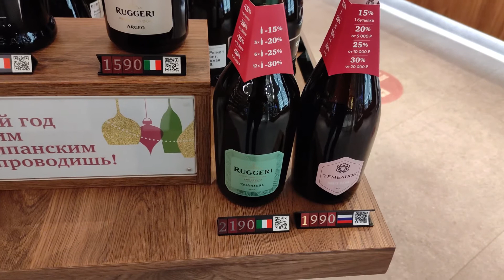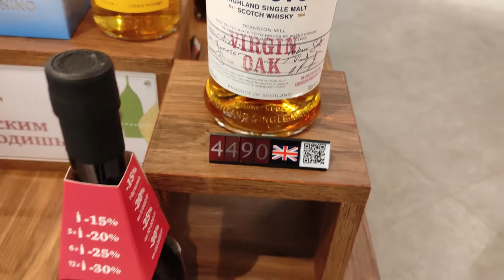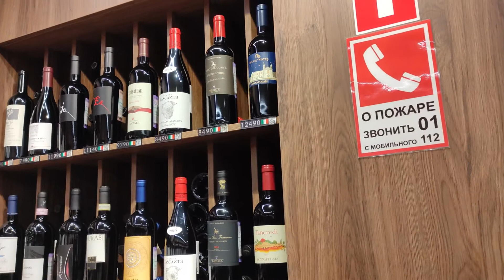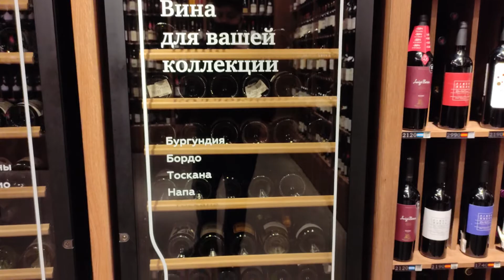Прогулки по Москве#15 c AlexTravel Элитный магазин вин ВИНОТЕКА.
Обзор ВИНОТЕКА элитный магазин вин. Поддержать канал AlexTravel Яндекс кошелек : 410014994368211 Карта сбербанка :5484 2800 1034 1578 Карта ГПБ (АО) Доллары США (USD): 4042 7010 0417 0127 Карта Яндекс Деньги:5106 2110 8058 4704 My instagram Канал на Яндекс Дзен AlexTravel